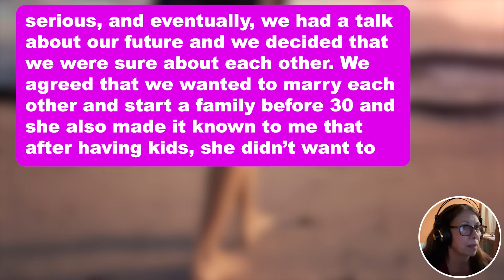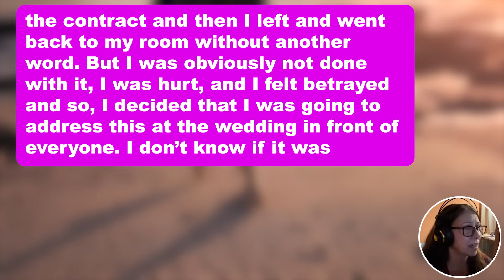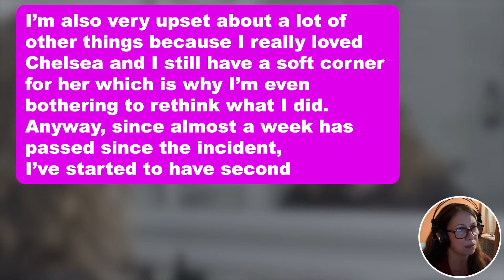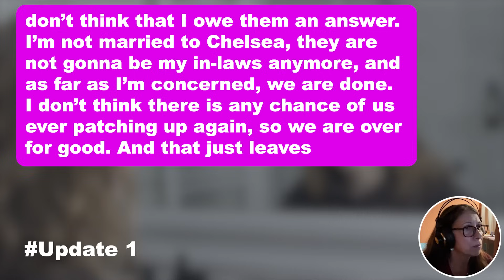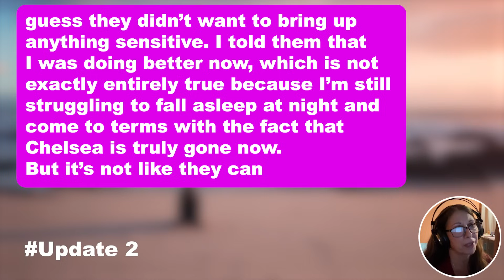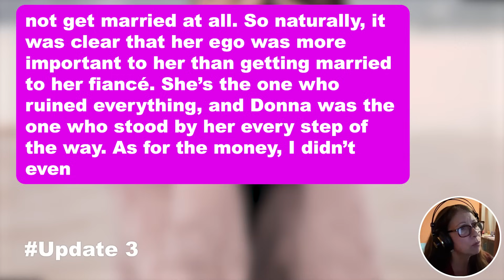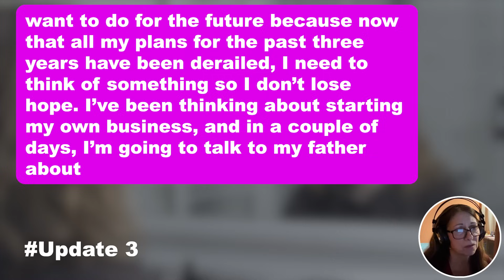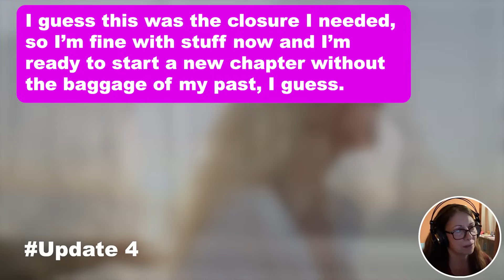4 UPDATES: MIL Pulled Me Aside A Day Before My Wedding And Handed Me A "Contract " Asking For 40%...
4 UPDATES: MIL Pulled Me Aside A Day Before My Wedding And Handed Me A "Contract " Asking For 40% Of My Income After Marriage Every Month For My Fiancé's Future Because She Plans On Being A SAHM… And When I Confront My Fiancé She Reveals It Was Her Idea And That She Won't Get Married Unless I Sign It… So I Smile And Sign It With A Smile Before Doing THIS At The Altar!

So I was supposed to get married last week, but unfortunately, it didn’t happen. I pulled off a pretty gutsy stunt in front of all my friends and family and now, my ex-fiancé’s family and my own family are both extremely upset with me. For context, my fiancé, Chelsea (26f), and I (28m) had been together for the past three years.